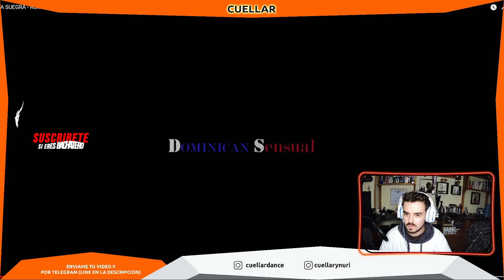😨TRIO BACHATERO !! Analisis!!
Si eres del 1% que lee la descripción comenta el video con un emoji de una cara 😁

Si quieres CHARLAR CONMIGO o que ANALICE UN VIDEO TUYO pásamelo por este grupo de TELEGRAM PARA SUSCRIPTORES:

Damos clases en Madrid, escríbenos !!!